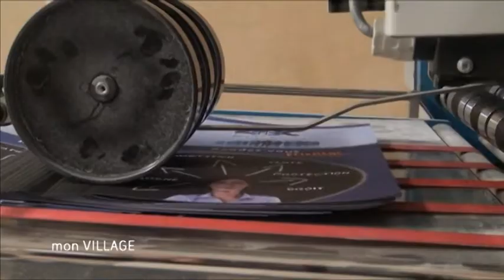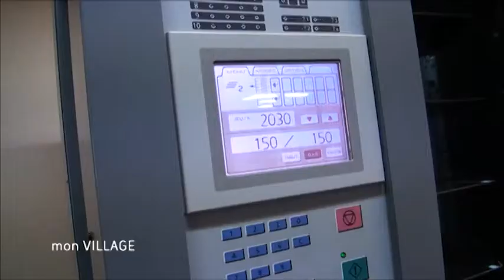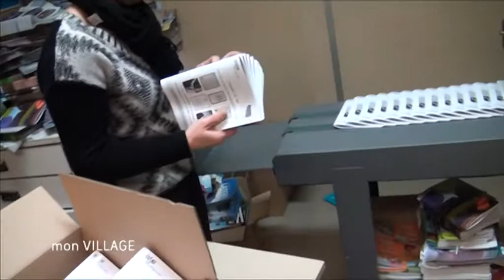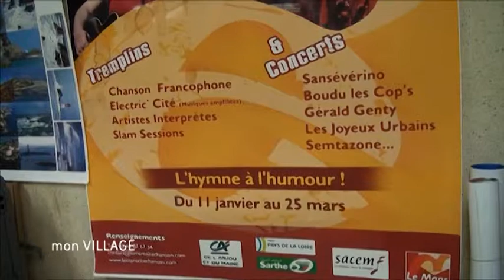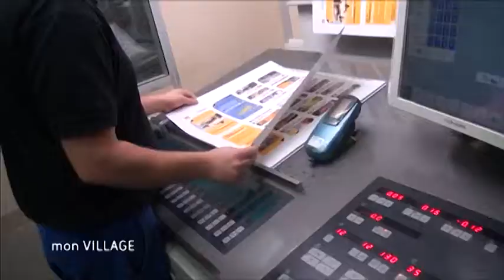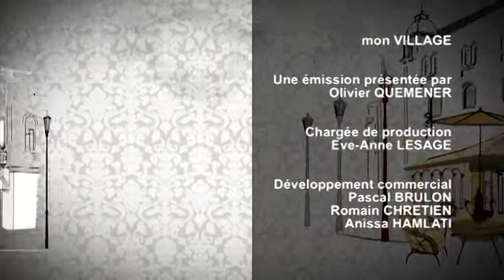Mon Village - Saint Pavace - 13/03/2014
Sites webs/blogs, copiez cette vidéo avec le bouton "Intégrer" !
 Direction Saint Pavace  pour découvrir les charmes de cette dynamique commune sarthoise